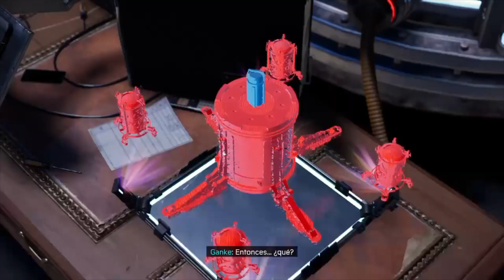MARVEL´S SPIDERMAN MILES MORALES GAMEPLAY ESPAÑOL PS4 #5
MARVEL´S SPIDERMAN MILES MORALES GAMEPLAY ESPAÑOL #5
Mr.Nego ^^ Pasate por mi canal y disfruta de horas de juego y gameplay de los mejores juegos.